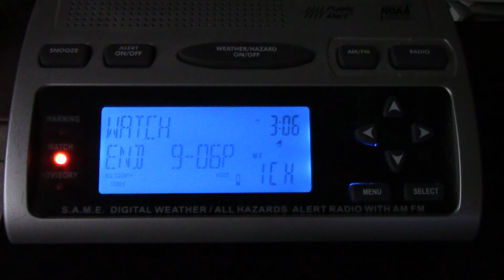First Watch of 2018! (Tornado Watch #1) (EAS #1650-1652)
Hard to believe this happening two years in a row.

Occurred on January 21, 2018.

KEC56, KHA99, WXK22